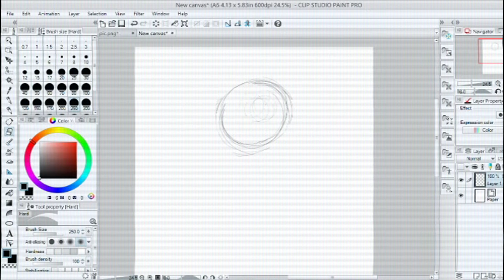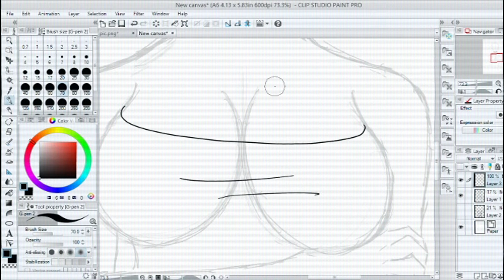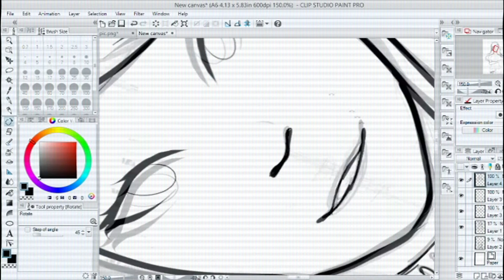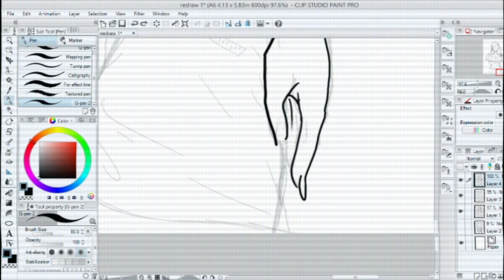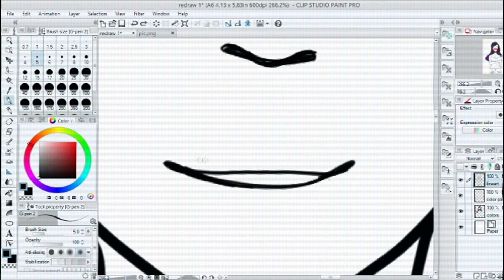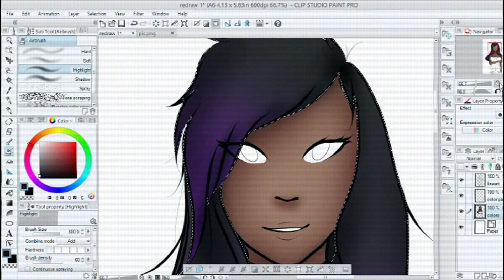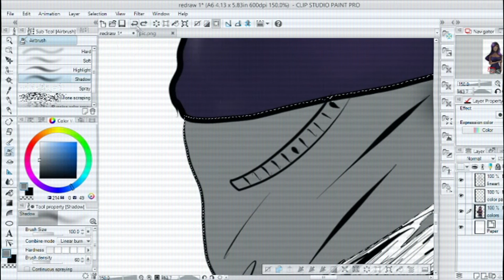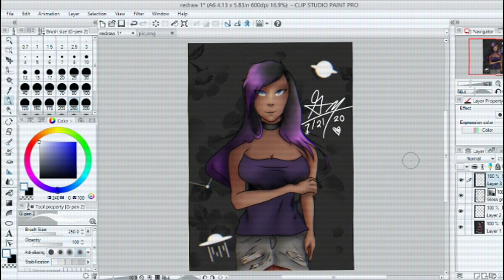//my very first OC reborn || REDRAW CHALLENGE #1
Heyhey, just a video of me redrawing the girl from my first video and coming back like I didn't disappear for 2 years :')
So, it's been awhile, huh? Life got really busy and I couldn't find a screen capture service that was free, or reliable even. Not to mention my artistic skills were... questionable at best. But luckily I found OBS, it's wonderful so far, and I have a Huion GT-116 along with some practice traditionally and digitally (great tablet btw, has a screen, a pen, and hotkey buttons totally worth the price tag). As well as High School, man it's been a journey. I've changed a lot too, but I'll talk more about that in an upcoming video.

You're important and valid, byebye ♥

(🚨LIVESTREAMS COMING WHEN I HAVE A SETUP🚨)